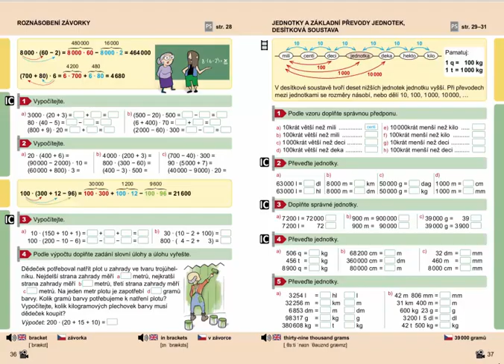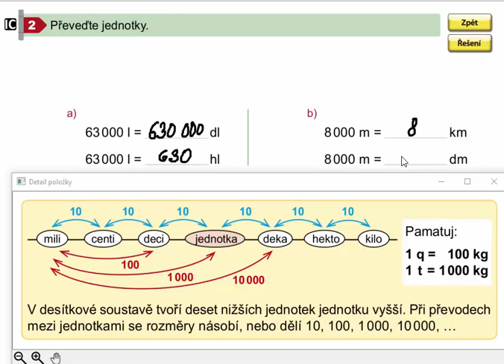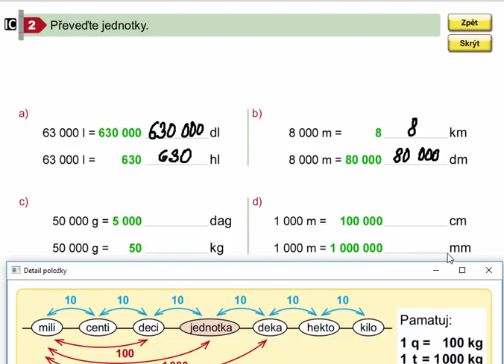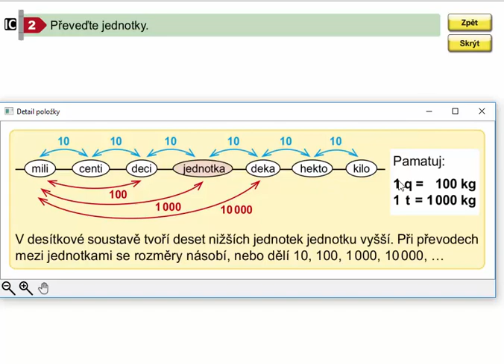Základní převody jednotek, Matýskova matematika pro 4.roč., 2. díl, str. 37, cv. 2